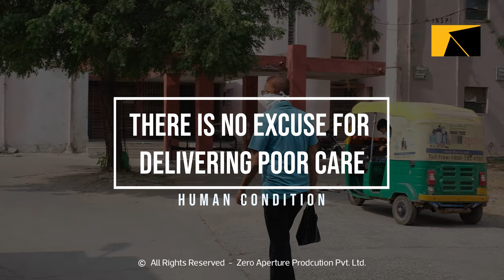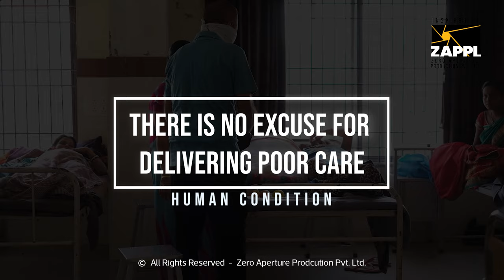હોસ્પિટલમાં ગરીબ દર્દીઓને ફ્રૂટ ની ફ્રીમાં સેવા પૂરી પાડનાર | great inside story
વાંકાનેરમાં ઘણી બધી હોસ્પિટલમાં ગરીબ દર્દીઓને ફ્રૂટ ની ફ્રીમાં સેવા પૂરી પાડનાર સુંદરભાઈ જીવરાજભાઈ નાવાણીની સ્ટોરી જુઓ
અને આપના ગ્રુપમાં જરૂરથી ફોરવર્ડ કરો
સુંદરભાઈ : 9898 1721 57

Visit our world directly: www(DOT)zappl(DOT)in
Lead Producer: Prakash chavda
Production House: Zero Aperture Production PVT. LTD.
Supported: ZAPPL team  & Avnish Gadhvi
Spacial Thanks: V.D Bala Navrang Natural Club